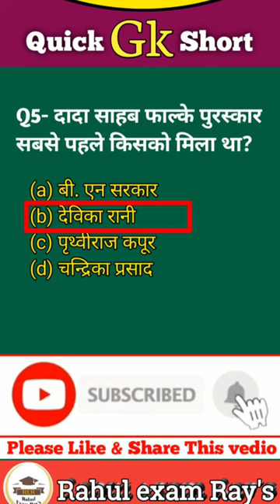gk Short vedios | gk question for ncl exam | Gk Question for ssc mts gk quiz | NCL HEMM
Most Important gk question 2021| Gk Quiz | NCL HEMM | NCL | Gk for ssc mts 2021

Most Important Gk question | Gk Question for ssc cgl | सामान्य ज्ञान प्रश्न 2021| Gk Quiz

Gk shorts 2021 | सामान्य ज्ञान प्रश्न 2021 | ssc mts gk questions | Ncl gk

NCL GK QUESTION 2021| ssc mts gk questions 2021| Ncl | gk quiz | gk trick 2021| gk

ssc mts gk questions | Gk trick 2021| ncl | Gk
Gk Questions 2021 | सामान्य ज्ञान प्रश्न 2021 | ssc mts gk question 2021
Gk questions 2021 | Gk questions ssc mts | ssc chsl gk questions 2021
 GK questions
 GK by Rahul exam ray's
 GK quiz
 GK GS in Hindi
 practice set GK
 GK practice set 2021
 सामान्य ज्ञान
 NTPC Railway
 GK question for railway group D
 railway group D GK questions
 Railway GK question 2021
 GK question for CHSL
 GK question 2021 CGL
 CHSL GK question 2021
 GK question Delhi district court
 GK questions Delhi Police
 GK question UPSI
 GK question lekhpal, vdo, ro aro,  Gram Vikas Adhikari, upsssc,  up jail warden, UPTET, CTET, today general knowledge, GK for all competitive exam
 GK question for NCL exam

shorts| gk most important questions 2021 | gk questions for ssc cgl 2021| gk trick | GK NCL EXAM

इस चैनल पर सभी प्रतियोगी परीक्षाओं की तैयारी कराई जाती है इस चैनल पर कराए जाने वाली सभी प्रश्न परीक्षा की दृष्टि से महत्वपूर्ण है. l